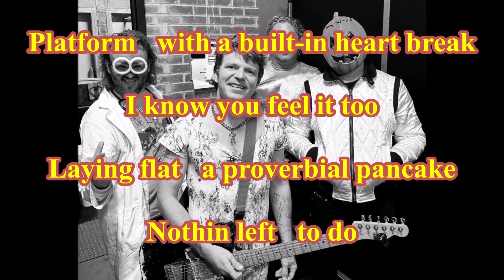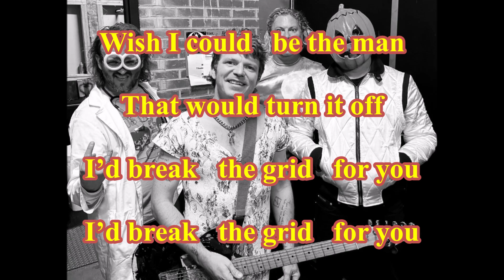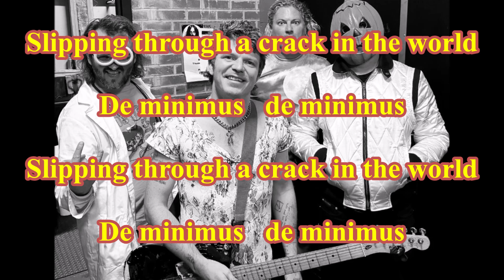Bandaid Brigade - Break the Grid ( TanoBingo Karaoke )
( TanoBingo Karaoke )